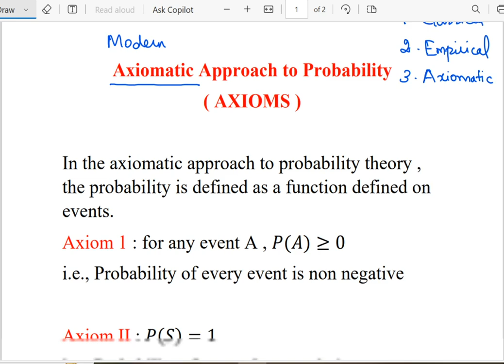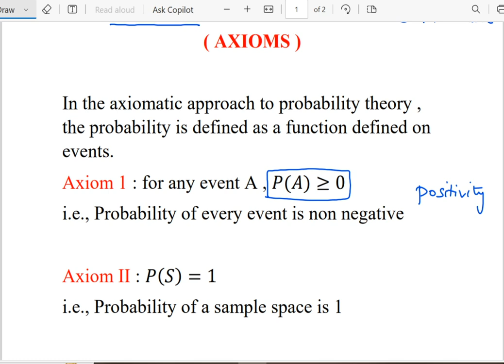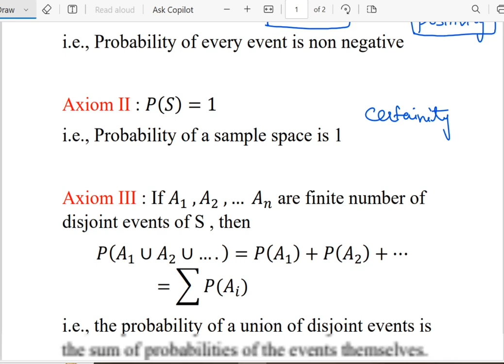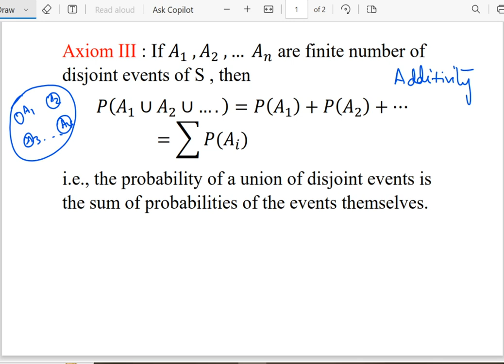Axiomatic Approach to probability - Allied Statistics II - Madras university